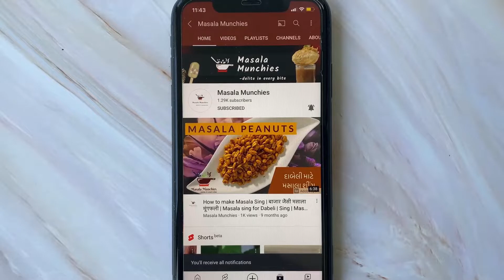Chana Chaat recipe | मुंबई की फेमस चटपटी चना चाट | Chana Masala Chaat recipe | Delicious Chat recipe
Learn how to make Chana Chaat at home which is famous in Mumbai specially in street food. It’s a very healthy and Easy recipe.

chana masala chaat , chana chaat easy recipe , chana chaat recipe without yogurt , chana chaat banane ka tarika , how to make chana chaat , chaat recipe , healthy chaat , vegan recipe , kala chana chaat recipe , kale chane ki chaat , indian street food , bombay special chaat , aloo chana chaat , delicious chaat recipe , chana chaat recipe in hindi , how to make chana chatpati , karachi special chana chaat , chana chat